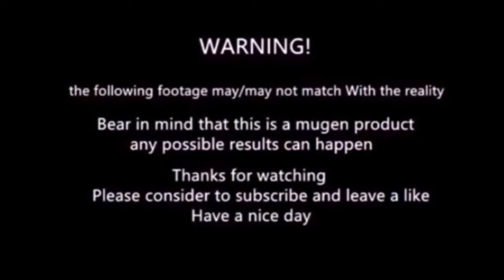mugen - Izuku Midoriya vs Kuga Yuma